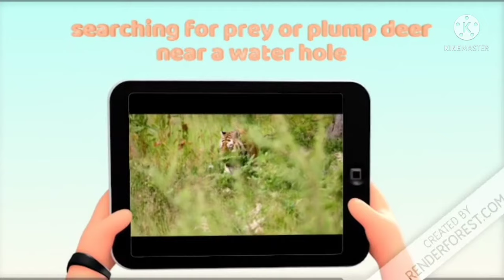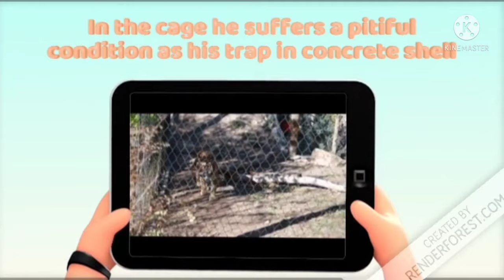A Tiger In The Zoo | a tiger in the zoo class 10 |animation |explanation | in hindi |educhain padhai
Hi friends!

a tiger in the zoo explanation
a tiger in the zoo class 10 in hindi
a tiger in the zoo class 10th
a tiger in the zoo class 10 animation
a tiger in the zoo class 10 animation in hindi
a tiger in the zoo class 10 summary
a tiger in the zoo class 10 summary in english
a tiger in the zoo class 10 bhai ki padhai
a tiger in the zoo class 10 in hindi bhai ki padhai
a tiger in the zoo class 10 educhain padhai with rk
a tiger in the zoo class 10 unacademy
a tiger in the zoo class 10 vedantu
a tiger in the zoo class 10 educhain padhai
a tiger in the zoo class 10 explanation in hindi
a tiger in the zoo class 10 explain
a tiger in the zoo class 10 explain in hindi
class 10th a tiger in the zoo full explanation
class 10 english poem a tiger in the zoo explanation
a tiger in the zoo class 10 in hindi animation
a tiger in the zoo class 10 in hindi short summary